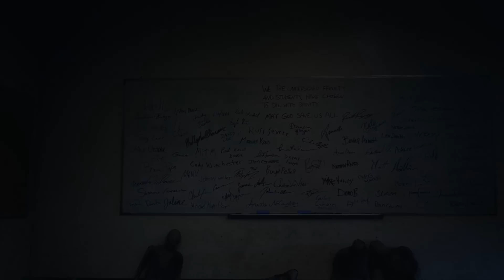Days Gone #16 Die Open World Apokalypse von Bend Studio auf der PS4 Pro gespielt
Im Stream spielen wir Days Gone - Ein Open-World Zombie-Apokalypse-Spiel von Bend Studio. Ob Days Gone den Spirit der ersten Walking Dead Staffeln einfangen kann und ob Days Gone damit ein unterhaltsames Open World Spiel ist, finden wir zusammen in den Days Gone Streams heraus. Days Gone wurde uns für den Stream kostenlos von Sony zur Verfügung gestellt. Vielen Dank dafür!